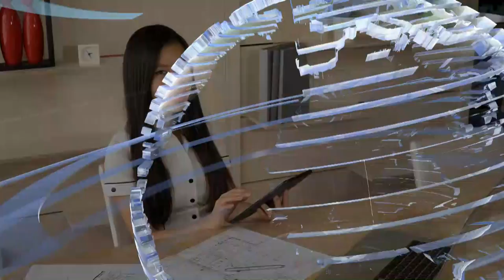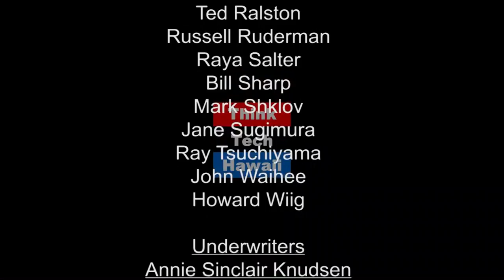The Impact of Brexit on Taiwan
Michael Reilly is a former British career diplomat with over 30 years of experience handling UK diplomatic and trade policy towards East and Southeast Asia.  Today, he discusses the impact of BREXIT on Taiwan.